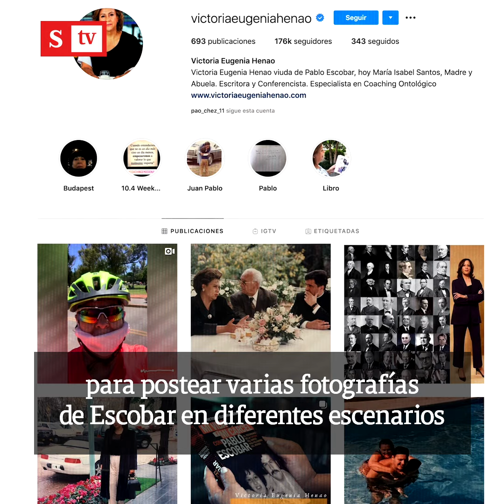Secretos de Pablo Escobar: esposa del narcotraficante revela información desconocida | Videos Semana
La esposa del capo, Victoria Eugenia Henao, ha aprovechado su cuenta de Instagram para postear varias fotografías de Escobar en diferentes escenarios y con detalles poco conocidos y personales.